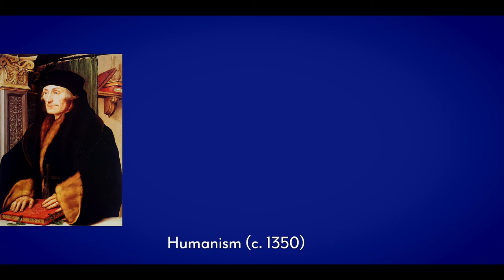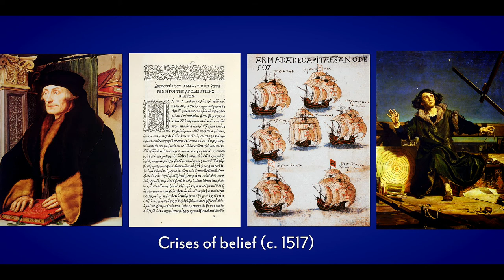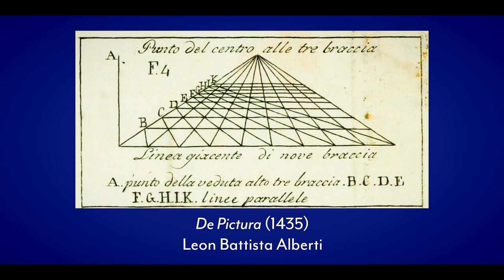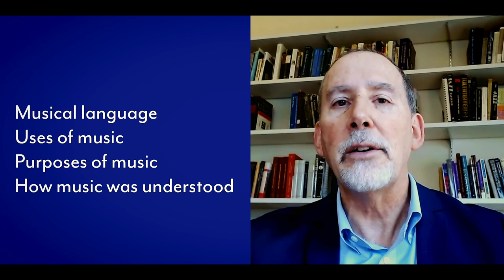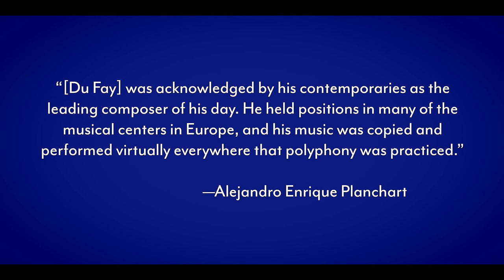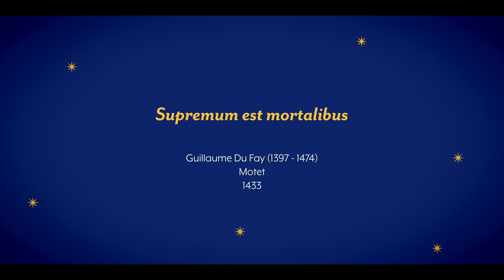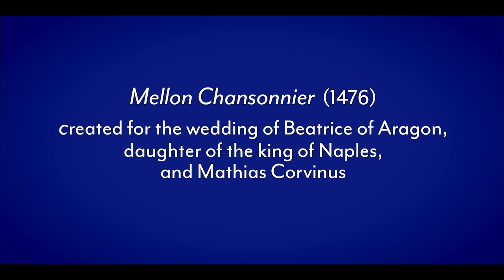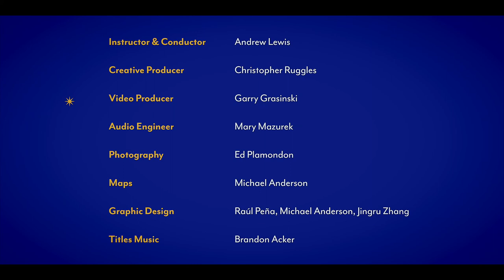Chapter 3, Episode i - Enter the Italian Renaissance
In this episode, we enter the Renaissance and begin by considering "What was the Renaissance", as we hear music by the Burgundian composer Guillaume Du Fay, whose work both hearkens back to the Middle Ages and gives us a sense of what is ahead.

For full program, roster, texts & translations, as well as tools to help you go deeper on your own, download our free Program Booklet: